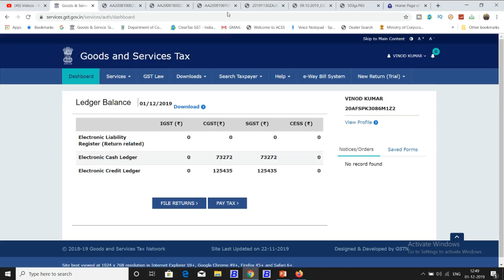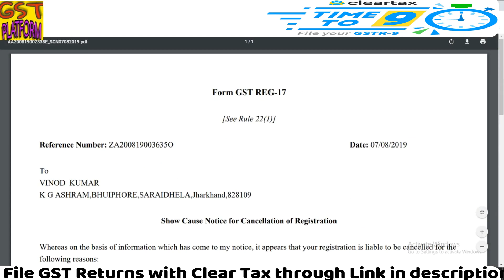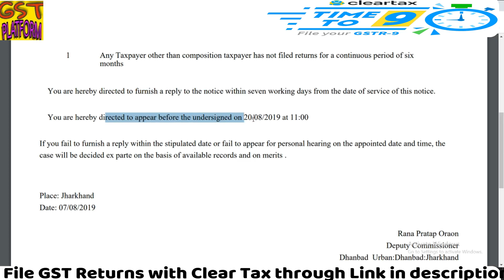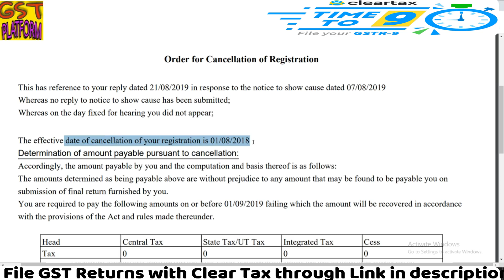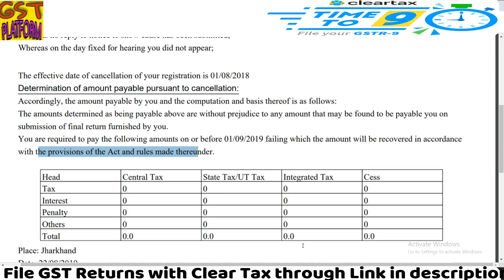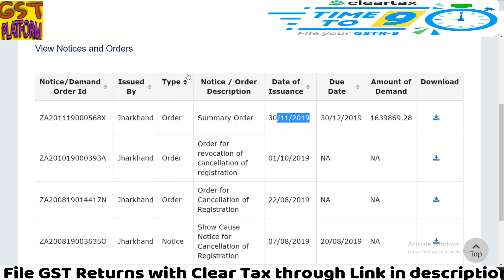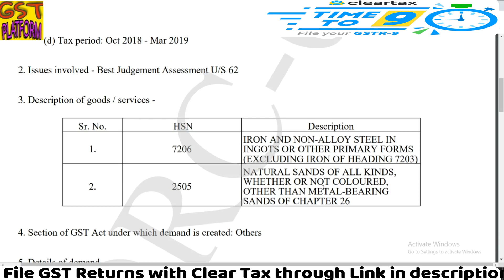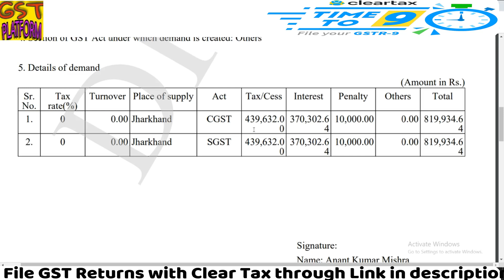ATTENTION TAXPAYERS|FILE YOUR GSTR3B NOW TO AVOID DRC07|NON FILERS WILL HAVE TO PAY PENALTY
In this video we will discuss about the form GST DRC 07 for not filing GSTR3B RETURNS . NON FILERS WILL GET DRC 07 assessment order along with interest and penalty.

ClearTax has a solution to all of your GST needs, starting with GSTR-1, 3B, 9, 9C filing along with New GST Return.

GST UPDATES

Team GSTPLATFORM